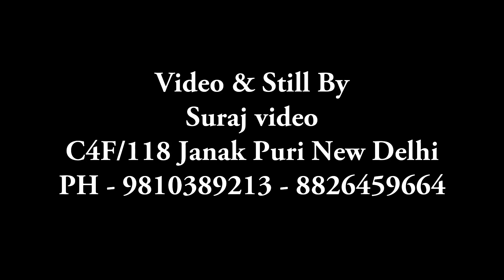Sonu & Manisha II Wedding Ceremony II Highlight Video